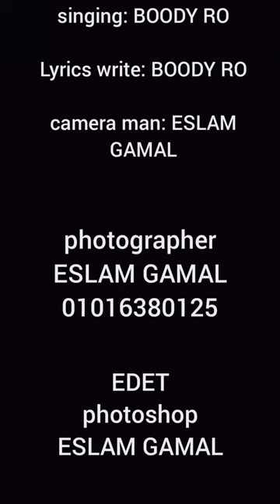Track video clip × كبت 2 × prod by EVA ×Photography ESLAM GAMAL